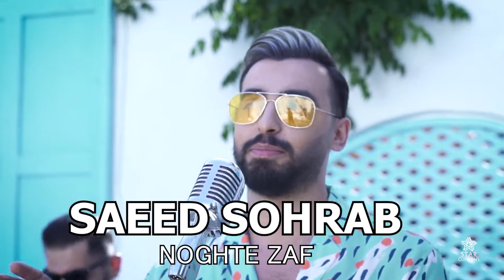SAEED SOHRAB - NOGHTE ZAF - COMPANYSTAR | سعید سهراب - نقطه ضعف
Lyrics : Aref Emamdoost
Arrangement : Reza Ahmadi
Mix & Mastering : Reza Ahmadi
Release Time : خرداد , 22 , 1401